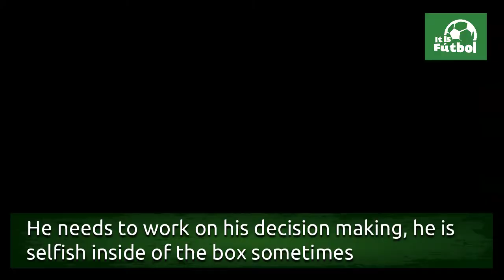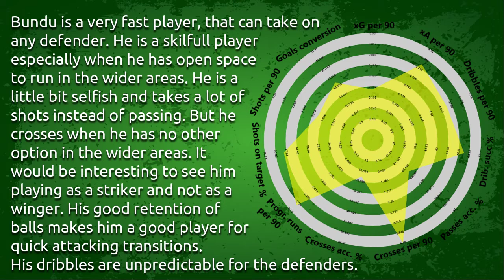Bundu scouting report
Mustapha is having his breakthrough season in the Danish league. 8 goals 5 assists in 20 games so far. His offensive stats have him like one of the best attackers in the league. His dribbles and progressive runs are one of the best this season, as well as his xA per 90 and cross per 90.

Bundu is a very fast player, that can take on any defender with his speed and unpredictable dribbles. He is a skilfull player especially when he has open space to run in the wider areas, what makes him a really good weapon in counter-attacks. His good finishing with both feet makes him a threat all the time. He is a little bit selfish and takes a lot of shots instead of passing, but still, he crosses when he is in wider areas. It would be interesting to see him playing as a striker and not as a winger. His good retention of balls makes him a good player for quick attacking transitions.